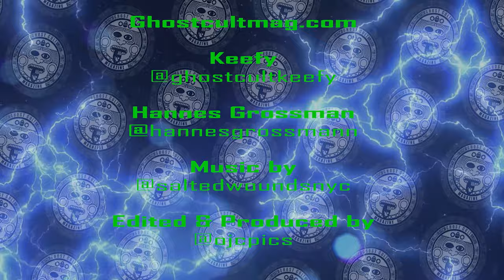Hannes Grossman on His New Solo Album, Composing and Being In Demand as a Drummer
We caught up with drumming legend Hannes Grossman to discuss his new solo album "To Where The Light Retreats" - out now. we talked about all of his projects and bands - past and present (The Necrophagist, Obscura, Alkaloid, Triptykon), how he approaches songwriting, how he seperates material for his solo work and Alkaloid, changes over the years in drumming, and much more. Interview by Ghost Cult Keefy Video editing by Omar Cordy of OJC Photography Theme music by Salted Wounds

Music and Lyrics written by Hannes Grossmann
Recorded and Mixed by Hannes Grossmann at Mordor Sounds Studio, Germany.
Mastered by V.Santura at Woodshed Studio, Germany.

Danny Tunker - Guitars
Linus Klausenitzer - Bass
V.Santura - Vocals
Hannes Grossmann - Drums

Artwork by Caelan Stokkermans.

Gear we use:
Set up A:

Lighting:
5 in 1 Reflector

This video contains a shoutout to Wax Worm Get yours by visiting our pinned post on Twitter!